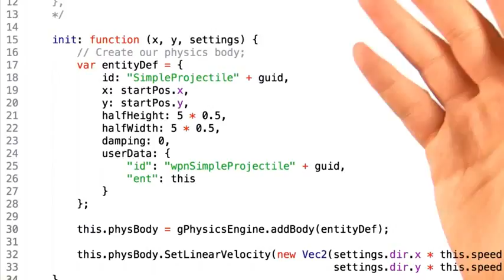36 Entities and Collisions Part Two